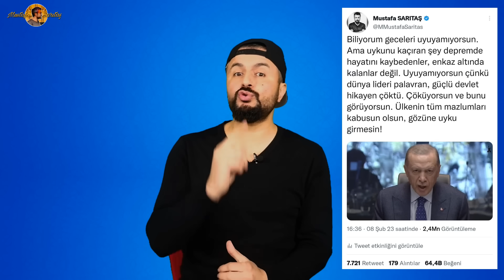ŞİMDİ SUSMA DEĞİL KONUŞMA ZAMANI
Bunca acının ortasında siyaset yapılır mı? Mazlumun yanında, haksızın arsızın hırsızın karşısında durmak siyaset yapmaksa evet siyaset yapıyoruz!